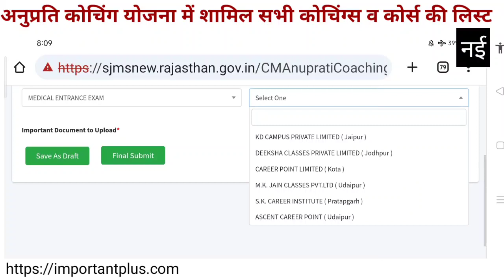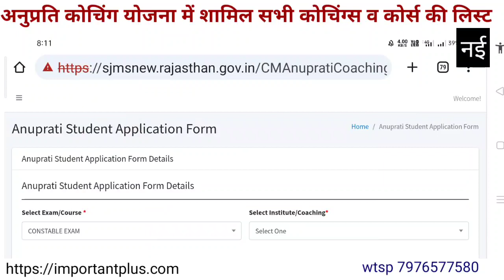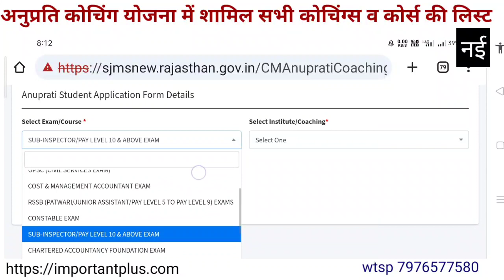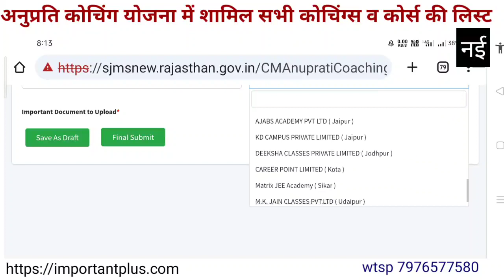अनुप्रति योजना नई लिस्ट देखें anuprati coaching yojana 2023 latest news update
अनुप्रति कोचिंग योजना की सम्पूर्ण जानकारी यहाँ देखें और मेरिट लिस्ट 2023 यहां से डाउनलोड करें

anuprati coaching yojana,

anuprati coaching yojana 2023,
anuprati coaching yojana latest update,

cm anuprati coaching yojana apply online 2022 last date,
cm anuprati coaching yojana apply online 2022-23 last date,
anuprati coaching yojana 2022 ki merit list kab aaegi,
anuprati coaching yojana me selection ke baad kya kare,
anuprati coaching yojana 2022 kitne form bhare gaye,
anuprati coaching yojana 2023 ka form kaise bhare,
anuprati coaching yojana 2022 me kitne form bhare gaye,
cm anuprati coaching yojana merit list 2022 kaise check kare,
how to change institute in anuprati coaching yojana 2023,
anuprati coaching yojana 2023 kya hai,
anuprati coaching yojana institute list,
anuprati coaching yojana 2023 information,
what is anuprati coaching yojana,
anuprati coaching yojana ka merit list kab jari hogi,
anuprati coaching yojana ki list kab tak aayega,
anuprati coaching yojana ki merit list kab tak aayega,